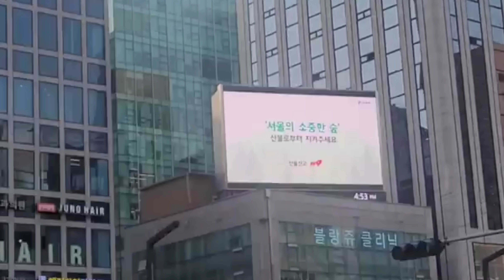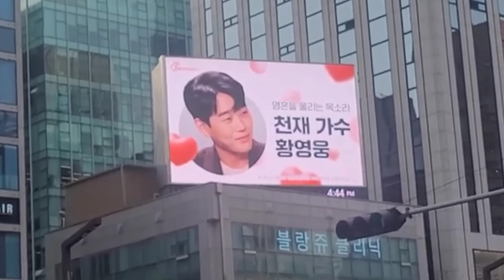[황영웅 빈지게 통합 조회수 422만 넘어| 미트2 불트 팬카페중 1위| 이진호 주작 영상 내려?]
황영웅 빈지게 통합 조회수 422만 넘어서